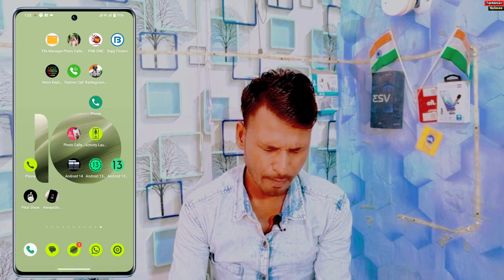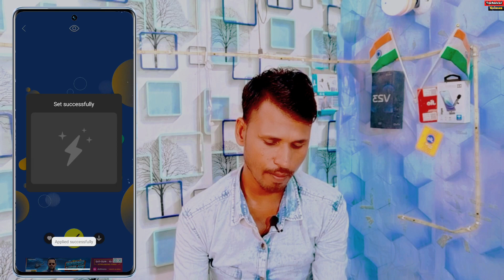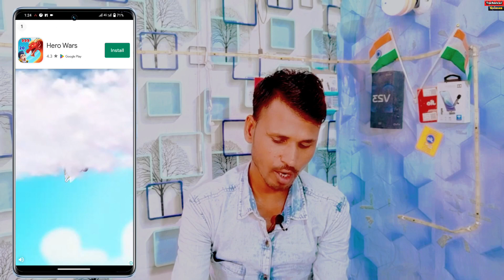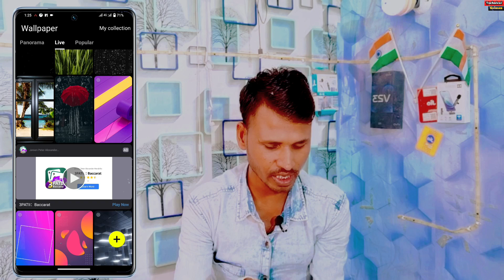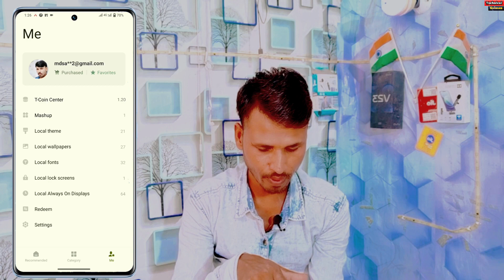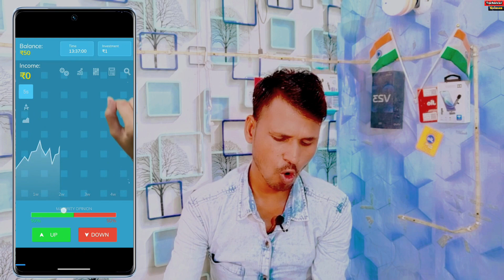Vivo All Phone Live Wallpaper Apply Kaise Kare | How To Change Diwali Live Wallpaper On Vivo Phone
Vivo All Phone Live Wallpaper Apply Kaise Kare | How To Change Live Wallpaper On Vivo All Phone

Vivo All Phone Live Wallpaper Apply Kaise Kare
How To Change Diwali Live Wallpaper On Vivo Phone